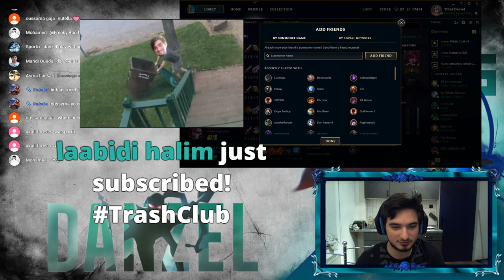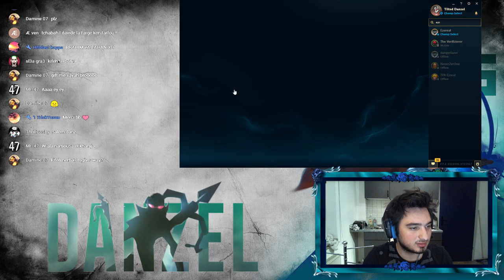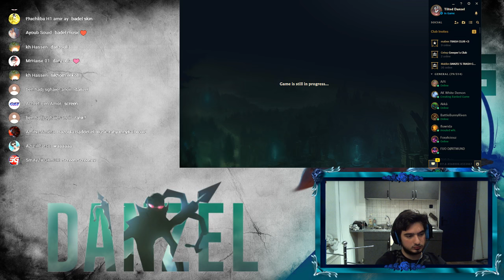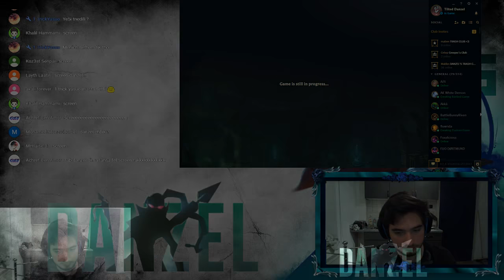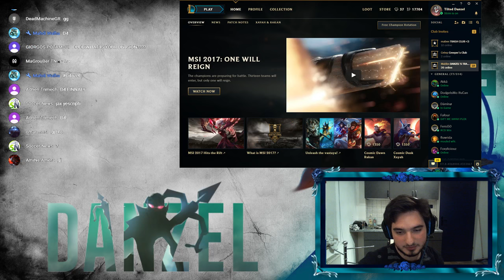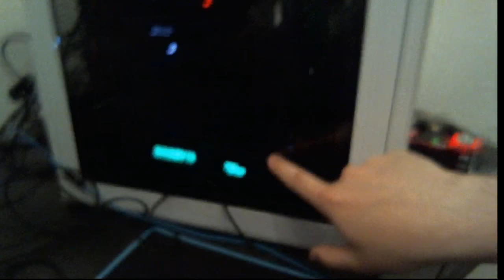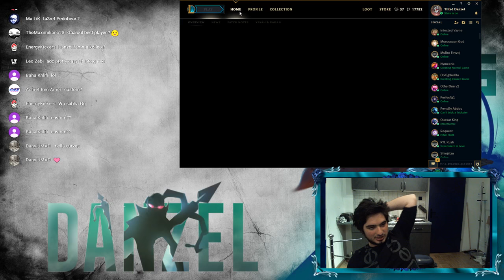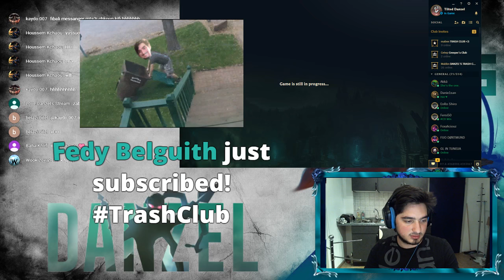DANZEL - IM BACK MOTHERFFFFFFFFF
Tunisian strimur
RULES:
Don't insult eachother and don't ask for mod.
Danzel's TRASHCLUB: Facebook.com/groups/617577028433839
Donators:
Iquilipsiqua - 30€
LOKMAYS - 13.69€
Kitsune Roxy - 5€
Nutella - 3€
Kiraxi - 1€
Diamond5Trash : 1€